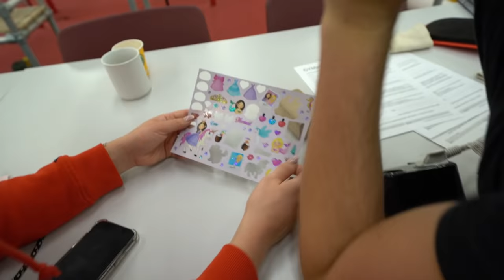IK VAL BOVEN OP HAAR! 😱 #2263